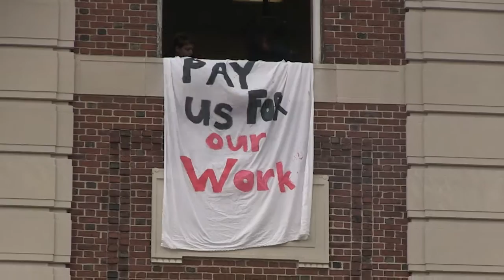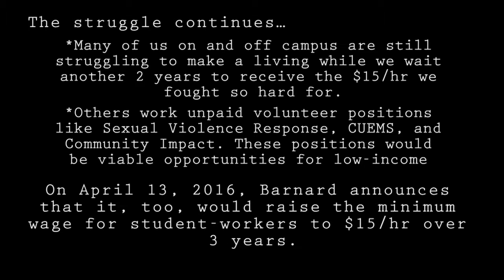CUBHMM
After meeting with SWS, both the Barnard and Columbia administrations refused to make a firm commitment to raising the minimum wage for all student-workers. On December 4, 2015, SWS decided to let the administration know it had not forgotten the Fight For $15.

Provost Bell met with SWS two weeks later to discuss raising the minimum wage and other worker grievances.
On March 28, 2016, Columbia Provost John Coatsworth announced that the University would raise the wage of student-workers to $15/hr over the next 3 years.
On April 13, 2016, Barnard announces that it, too, would raise the minimum wage for student-workers to $15/hr over 3 years.

The struggle continues…
*Many of us on and off campus are still struggling to make a living while we wait another 2 years to receive the $15/hr we fought so hard for.
*Others work unpaid volunteer positions like Sexual Violence Response, CUEMS, and Community Impact. These positions would be viable opportunities for low-income students to gain experience if they paid a living wage.
*Payroll backlog still delays the payment of many student-workers, forcing them to pay bills late and go without necessities.

Join Us!